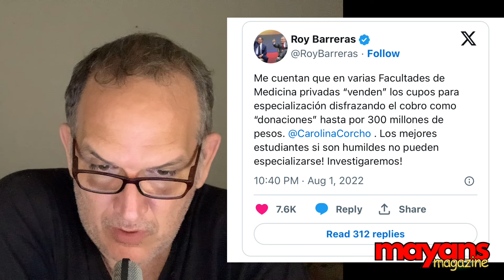El suicidio de Catalina Gutiérrez es la punta del iceberg.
Cartel de venta de cupos en posgrados médicos.

Colombia está consternada por el suicidio de Catalina Gutiérrez, la galena que se quitó la vida porque no aguantó los maltratos por parte de los docentes en su especialización. Al parecer, esto es solo una parte de un complejo de irregularidades que hay en el área de posgrados de medicina en las universidades.